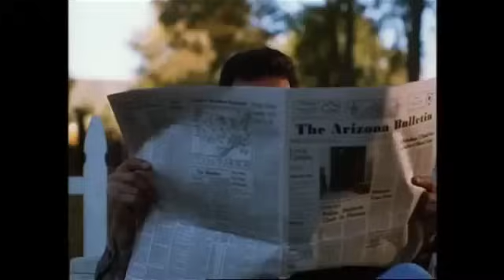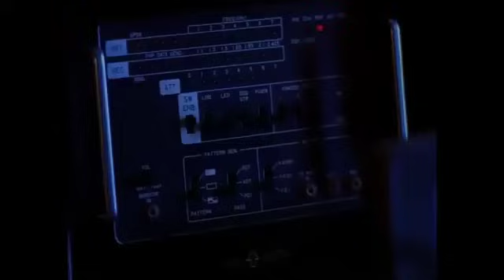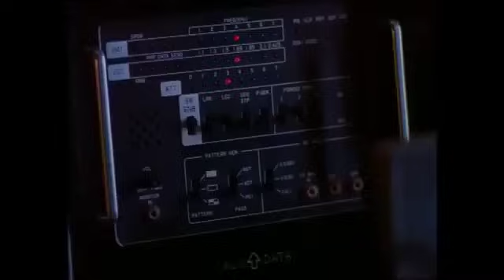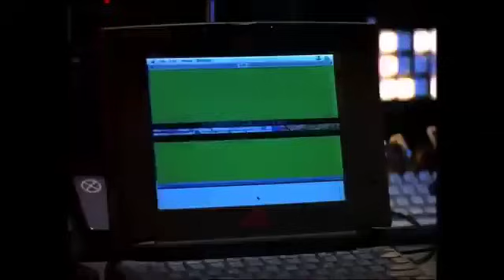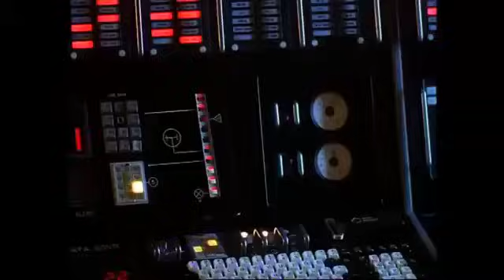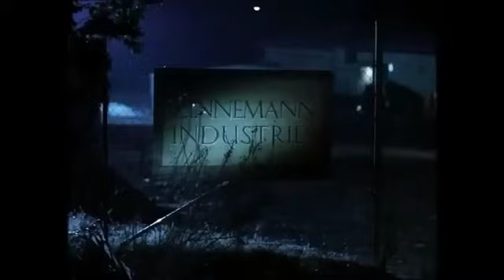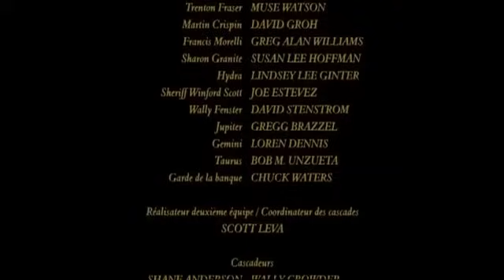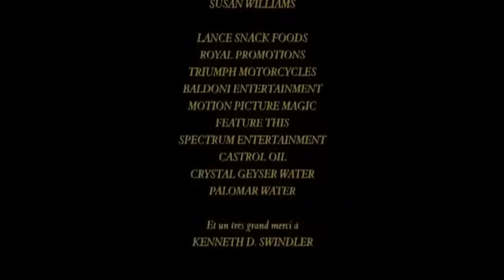Film action Complet en francais 2022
film action Complet en francais